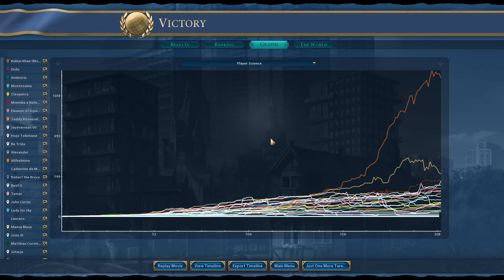Civ 6 | We Recreated The Mongol Empire!!! #6 (Deity TSL Mongolia Civilization 6)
In This game of Civ 6, we’ll be attempting to recreate the Mongolian empire on Deity. Civilization VI, but Huge Earth TSL.

Mongolia is one of the strongest Civs in Civ VI – their ability to wage war is almost unparalleled. Today we’ll be using Kublai – and his amazing abilities – to get the scientific lead and bring the world to heel.

Get ready to grab a horse and get raiding!!!

All maps, mods and tech support on getting these games to work are available on my discord, so swing by!